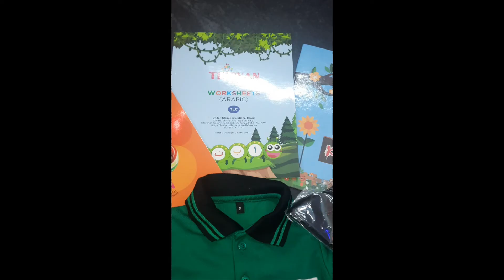മുഹമ്മദിനെ സ്കൂളിൽ ചേർത്തി|ആദ്യത്തെ യൂണിഫോം എങ്ങനുണ്ട്....|Tibyan play school|Asna achuzz vlogs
❤. Follow my Moj .❤